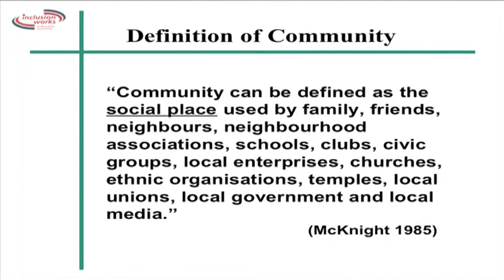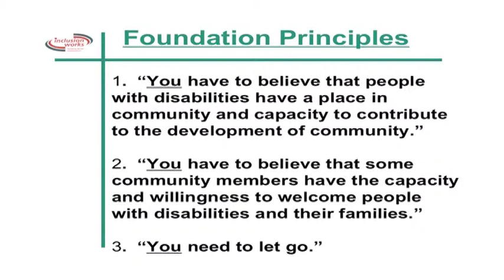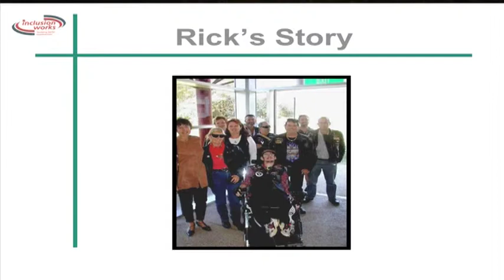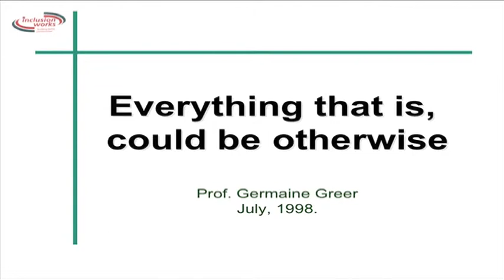Community Unity: Building supports based on the shared gifts, talents and contributions of all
This presentation was delivered by Ric Thompson at Family Advocacy's 2007 Odyssey Conference.

In this presentation, Ric Thompson argues that it is not until we re-define community and our relationship with it that we will truly discover the power and potential of community. He suggests that successful community inclusion will not occur if we focus on the deficiencies and needs of people with disability, rather than the gifts and assets that people bring. A video for anyone keen to enhance the community links of a person with disability.